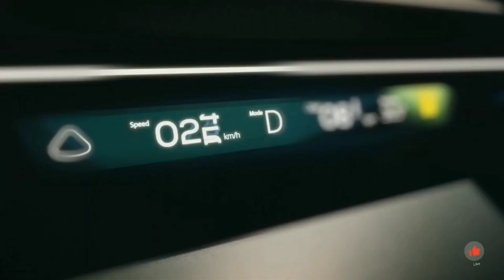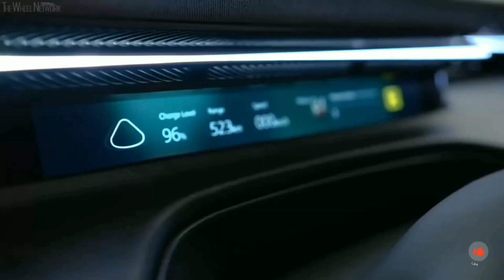NEW 2023 LOTUS ELETRE R- crazy and sport ELECTRIC SUV (exterior & interior visual REVIEW)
I filmed Lotus' new electric SUV.  How do you find the new Lotus Eletre R?

 675kW

 Top speed: 265 km/h 0-100 km/h: 2.95 sec

 Carbon fiber package

 WLTP range: 492 km

As we pointed out earlier in 2022, Lotus's good-looking all-electric SUV has a grill that “breathes” thanks to interconnected triangular panels at the front which close when the Eletre is stopped (or when it needs to reduce aerodynamic drag) but automatically open to scoop air to the radiator to cool the electric motors, battery pack, or front brakes when needed. During the cars locking and unlocking sequence, this active grill “breathes” as the illuminated flush-fitting door handles deploy, opening and closing the vented panels. Fancy. There's more to this 600-horsepower, 373-mile EV, though, not least that it is the first production car with retractable lidar for self-driving. Also, 350 kW charging will take the Lotus up to a 248-mile range in just 20 minutes. The standard KEF sound system is a 1,380-Watt, 15-speaker affair, while you can upgrade to the 2,160-Watt, 23-speaker “Reference” version if you have spare ears. Just one note to prospective buyers: Lotus has pushed back the Evija many times, so when we say 2023 for this SUV, we're crossing our fingers somewhat.
Lotus Eletre R 2023
lotu EletreR
#lotosEltre R2022